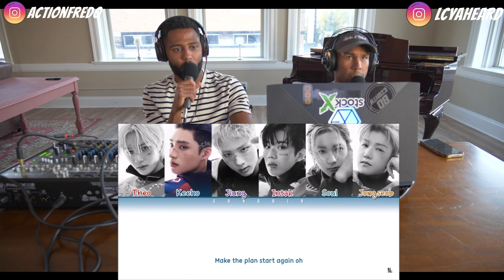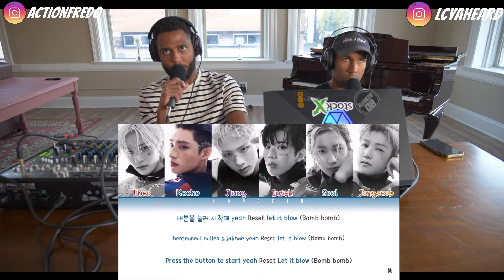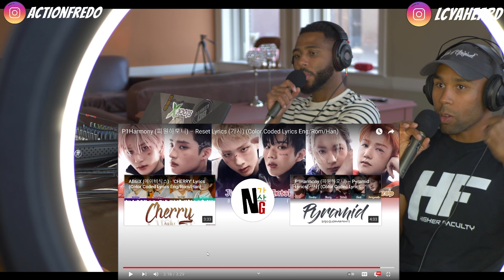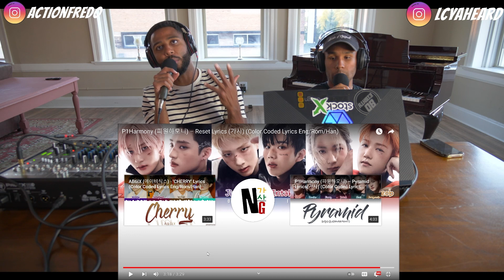P1Harmony (피원하모니) – Reset Reaction: Higher Faculty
hp omen

panasonic gh5